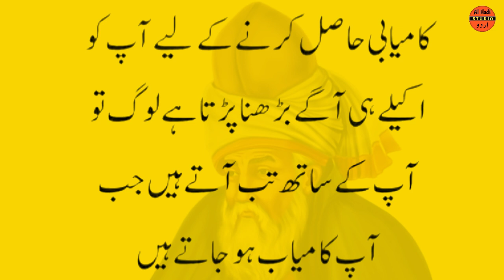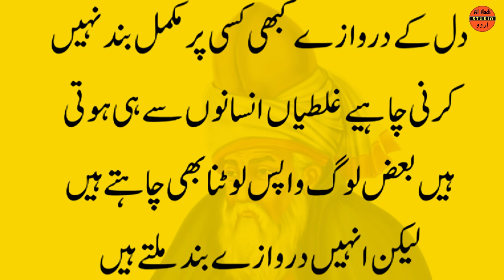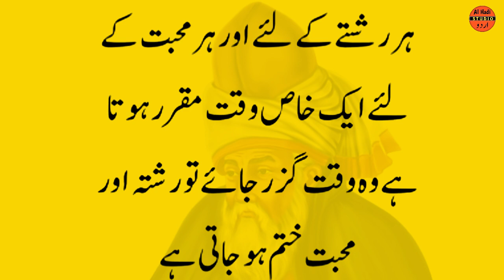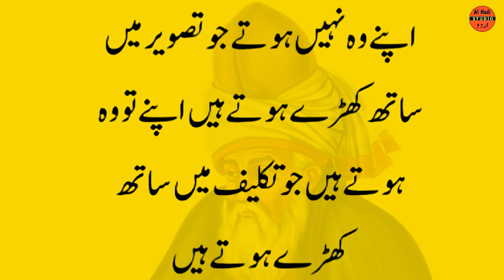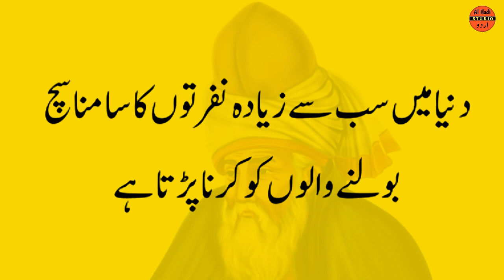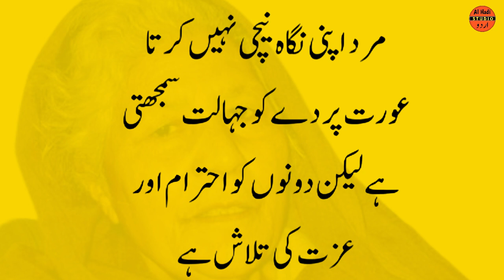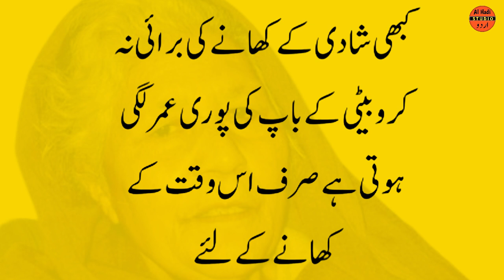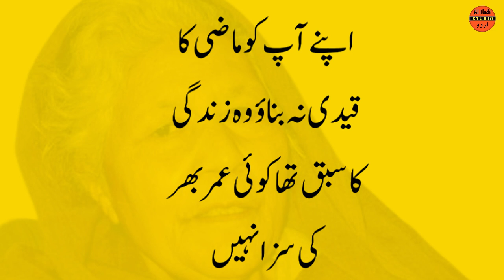Moulana Rumi Vs Banu Qudsia | Rumi Quotes | Banu Qudasiya Quotes About Life | رومی | بنو قدسیہ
Aham baten in urdu
Al hadi studio urdu
Life changing quotes on life
Sucess Quotes on life